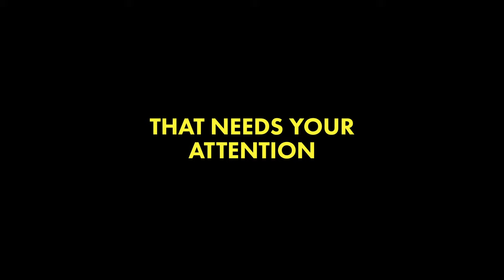Beauty in the Wild: Beaver the Nature Engineer - An Interactive Art Installation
‘Beauty in the Wild’ is an interactive installation purposes to create awareness about beavers. This project focuses on animals in the wild whom their natural talent are often shadowed. The goal is to change people perspective on how they see the animals and appreciate them as who they are.